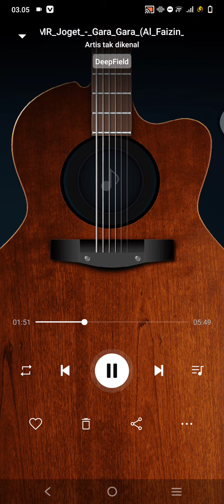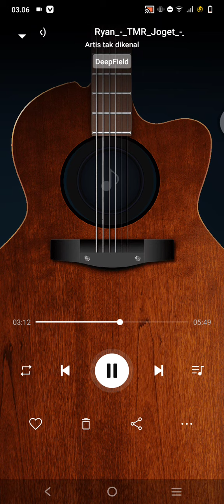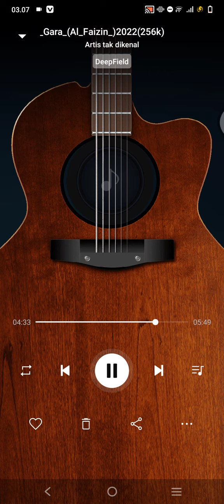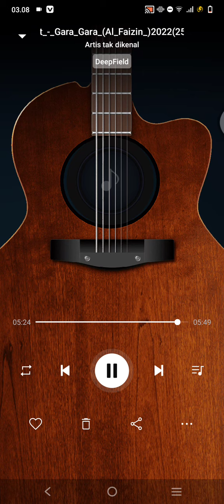Ryan_-_TMR Joget-gara gara-(AL-faizin) 2022™